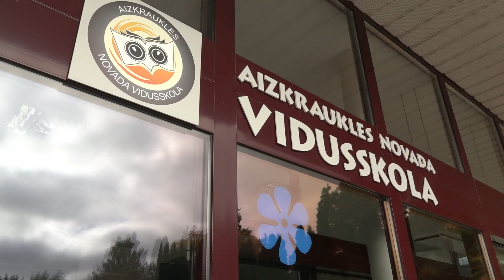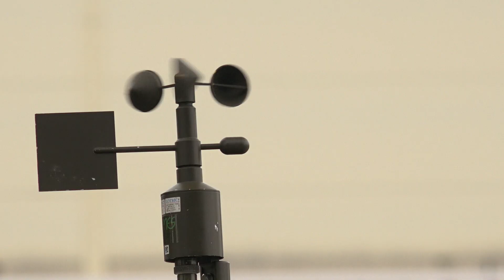Aizkraukles novada vidusskolā notiek evakuācijas mācības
28. septembrī Aizkraukles novada vidusskolā notika evakuācijas mācības.

Mācību pamatuzdevums bija trenēt Pašvaldības un Valsts policijas, Valsts ugunsdzēsības un glābšanas dienesta, Neatliekamās medicīniskās palīdzības dienesta, Zemessardzes un NATO paplašinātās klātbūtnes vienību sadarbību civilās krīzes situācijā.